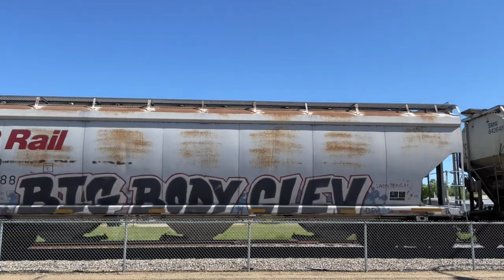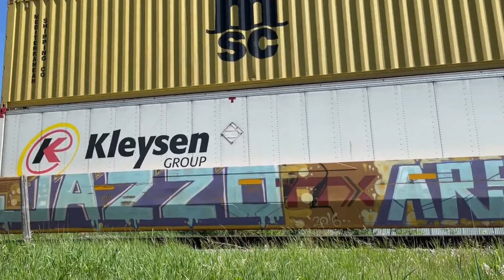Freight Train GRAFFITI Benching ALL Trains#railway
Graffiti benching (unbiased) Autoracks, Intermodals, Hoppers & Boxcars
Freight trains are one of the few places where graffiti artists can still express themselves freely & creatively. From basic tagging to full blown mural masterpieces, graffiti is a unique & vibrant art form that graces many freight trains in USA Canada & abroad. Join us as we explore freight train graffiti from around the world, taking in the sights & get a better understanding of the creativity, styles & techniques that bring these masterpieces to life. Enjoy